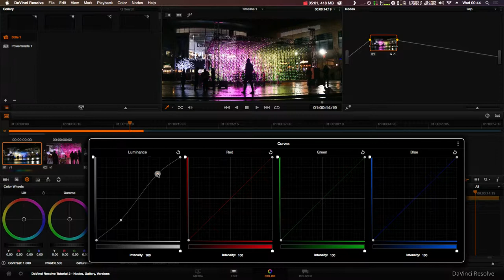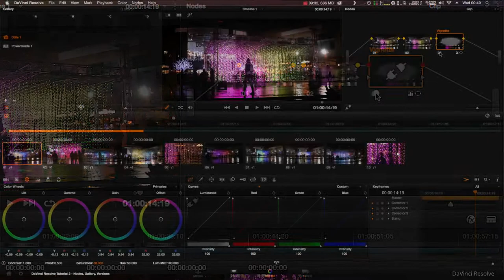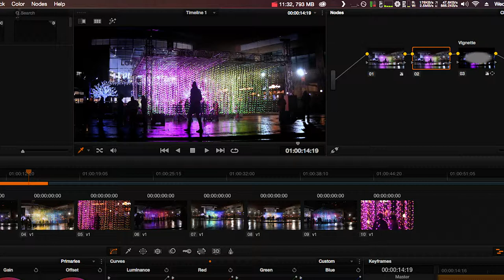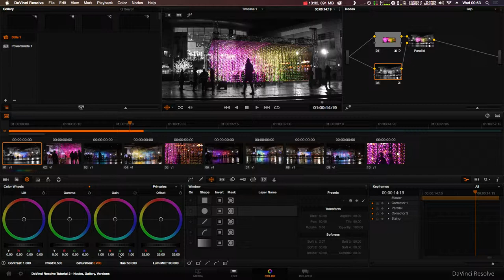DaVinci Resolve Tutorial #1 - Nodes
In this tutorial I go over the basic types of nodes and how to use them to create different looks.